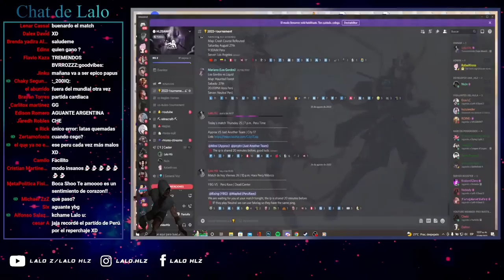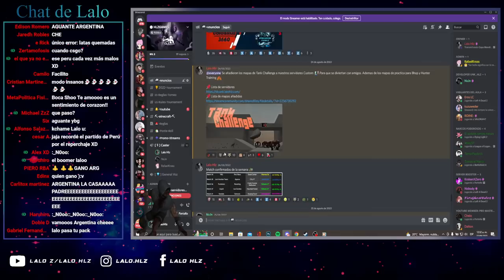Copa Mundial L4D2 | YBG VS Perú Rave | Argentina VS Perú | Eliminación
✅¿Quieres ser caster? Apoya al premio del torneo y opten beneficios exclusivos
Desde 10 dolares puedes ser caster en el match que quieras

✅Mandame un correo con la captura de tu donación y recibe tu recompensa.

 ✅¿Quieres ser VIP en los servidores? Nos apoyas para seguir pagando la mensualidad y obtienes beneficios